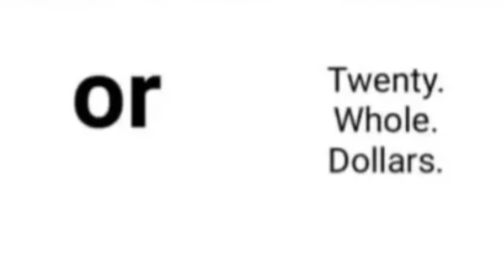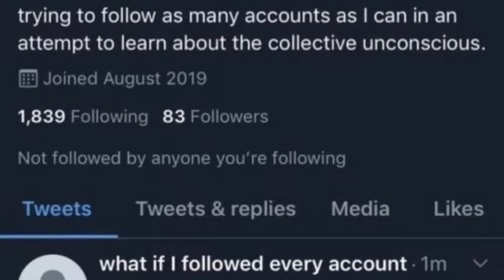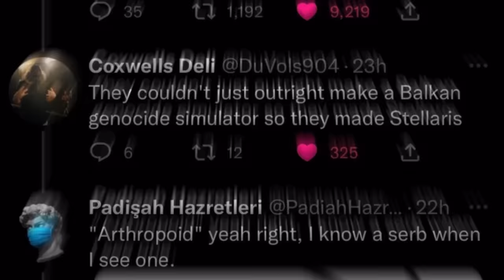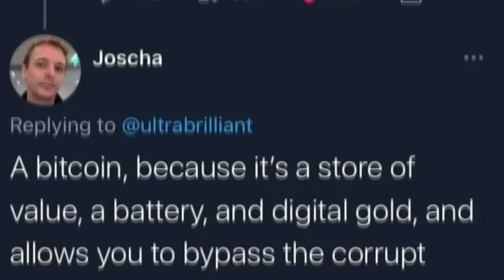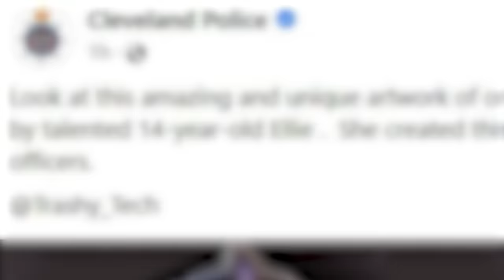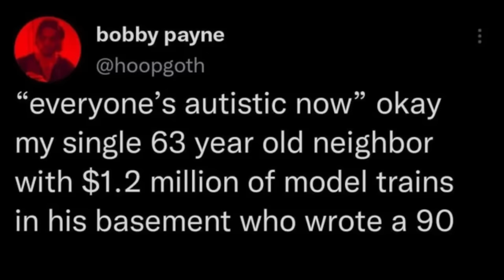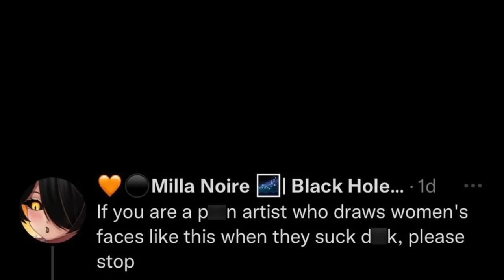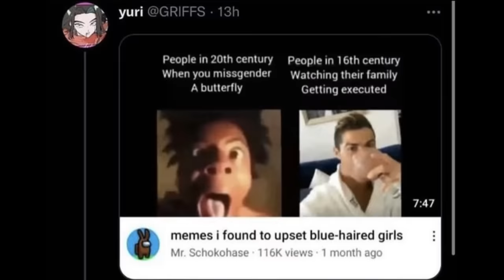A Cesspool of Memes Presented By A Local Crack Head (r/196)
I was a mistake.